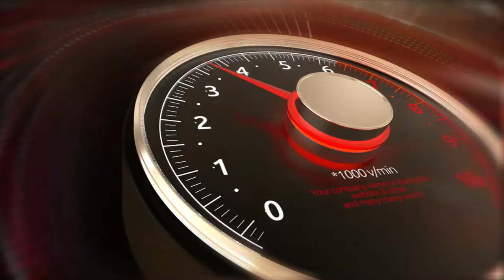اعلان ورشة الاخلاص لتصليح السيارات